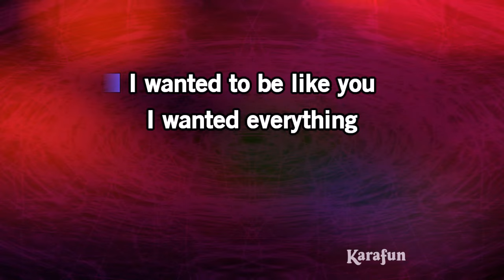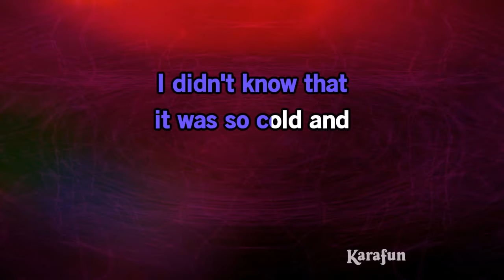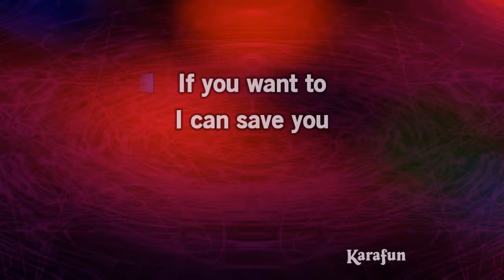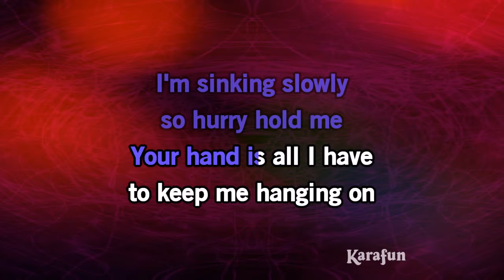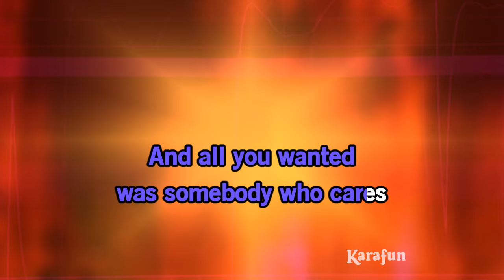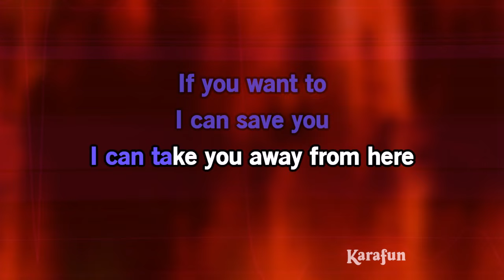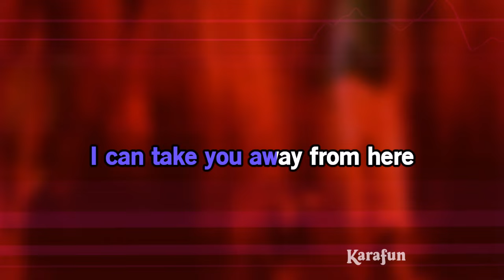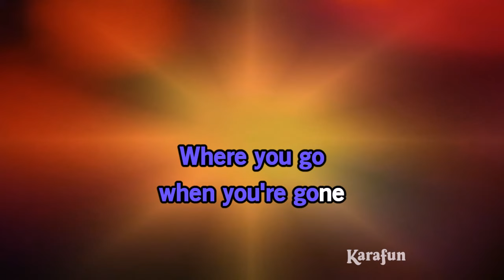All You Wanted - Michelle Branch | Karaoke Version | KaraFun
ℹ️ This version contains a low volume vocal guide to help you learn the song. The karaoke version without the vocal guide is available This recording is a cover of All You Wanted as made famous by Michelle Branch. This version is not the original version, and is not performed by Michelle Branch. This instrumental/playback version contains a vocal guide, the lyrics and backing vocals.